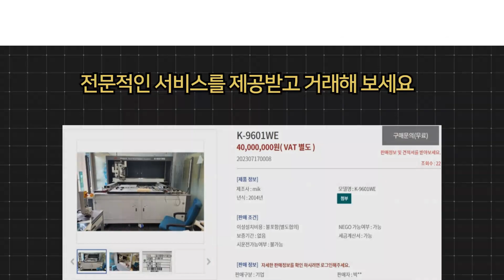중고 검사장비 K 9601WE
중고기계 직접거래 시세조회 기계진단 플랫폼
정전용량터치평가장비 입니다.

모델명 : K-9601WE
년식 : 2014년